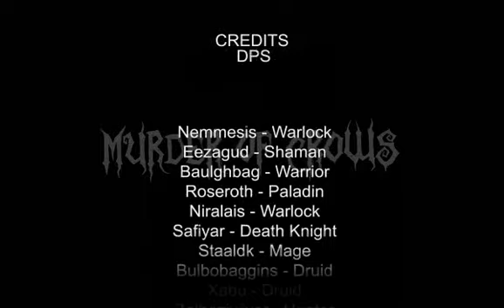Murder of Crows - Sartharion - Obsidian Sanctum - Heroic 25 player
Murder of Crows first attempt at Sartharion. Down in 1